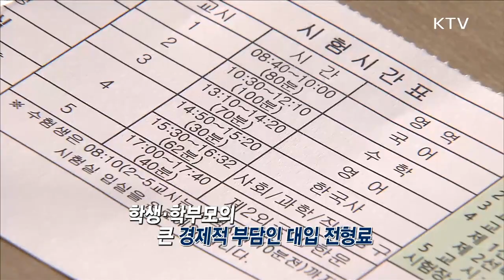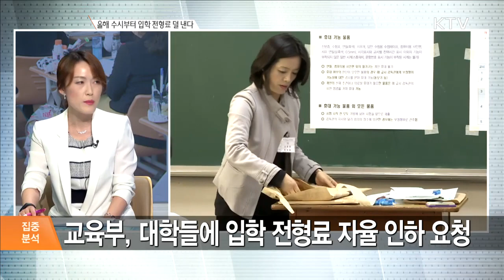올해 수시부터 입학 전형료 덜 낸다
□KTV 국민방송

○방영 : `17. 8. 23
○출연 : 교육부 대입제도과 이주희 과장
○내용 : 입학전형료, 입학금, 등록금 개념은?